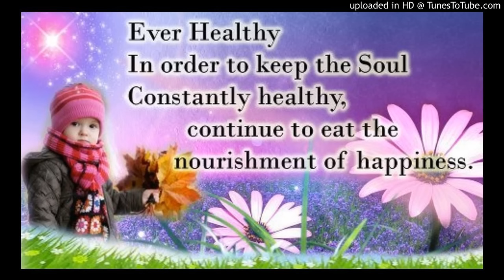5 - Mere Satguru Pyare Ka Darbar Bada Sona Lagta Hai